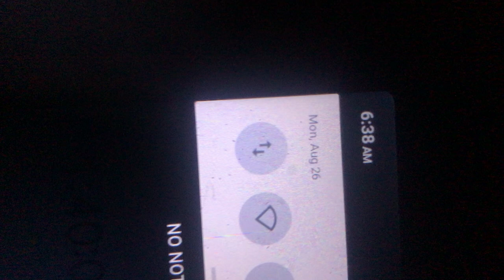When Property Manager Don't Care! I GET Pure Evil Sounds That's Been Allowed Above Me Over A Year!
August 2024, Who SHOULD HAVE TO LIVE WITH HITTING 2 DAMAGE MY PROPERTY & THROWING DOWN+ OVER A YEAR!